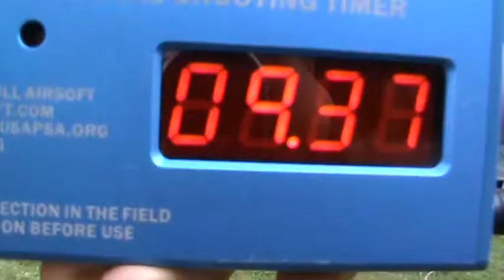Asen ATPF August